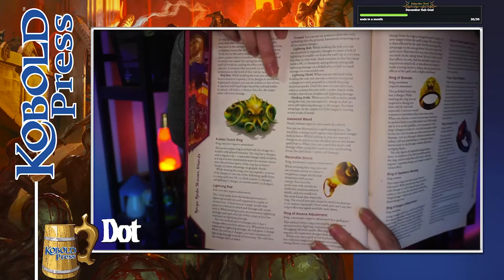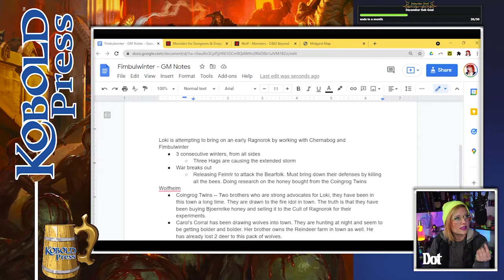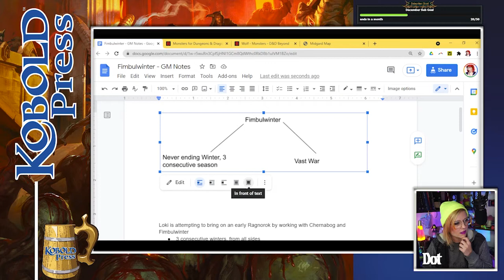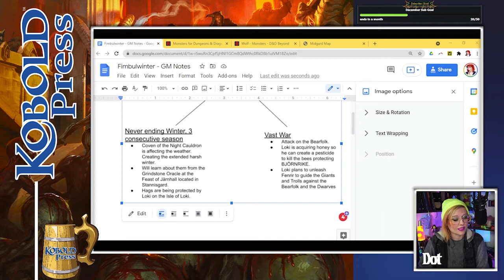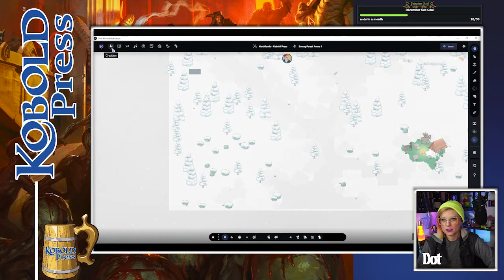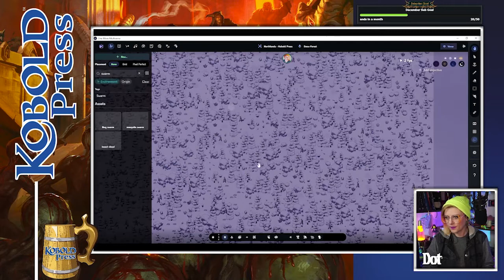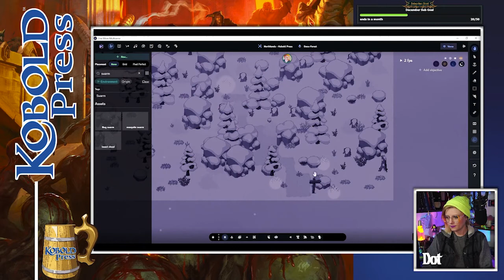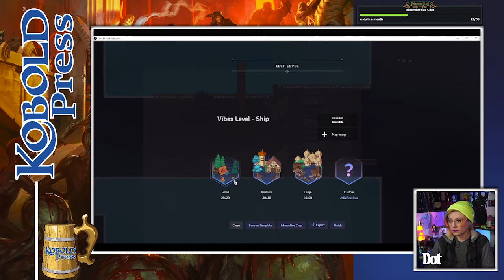Kobold Chats | GM Prep - Fimbulwinter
Dot is jumping into One More Multiverse with both feet as she preps for the new Northlands Campaign, Fimbulwinter!

MONSTER MADNESS SALE!

== Super Secret SEO Tags ==
Dungeons & Dragons, D&D, Kobold Press, Fimbulwinter

Kobold Chats | GM Prep - Fimbulwinter: Part 2